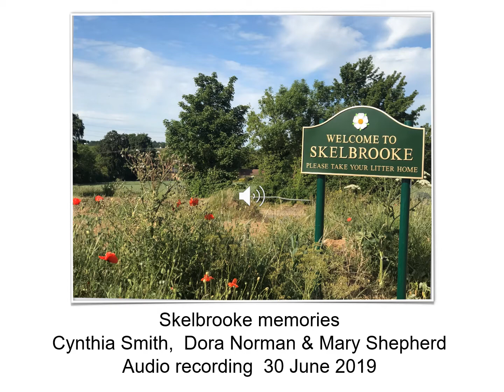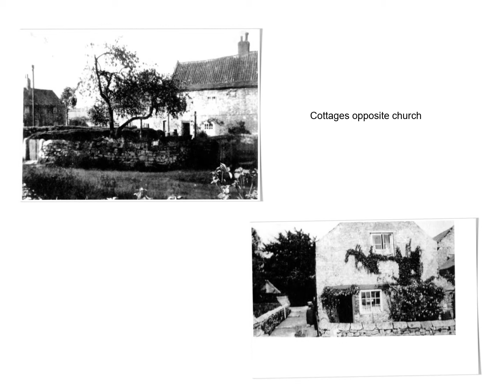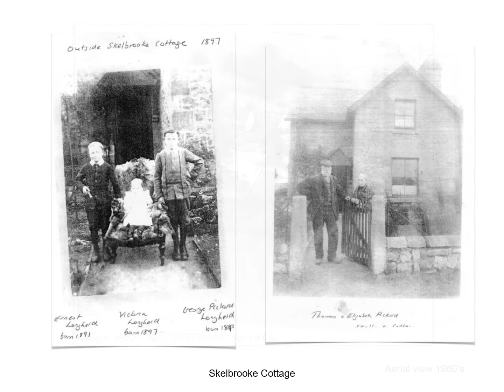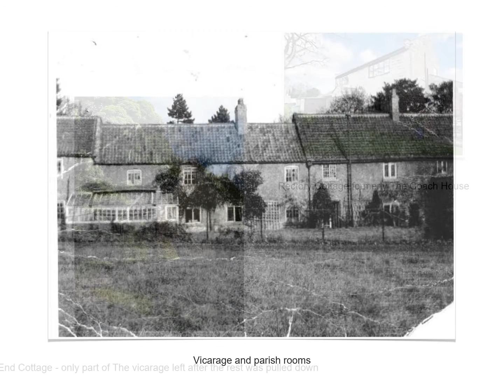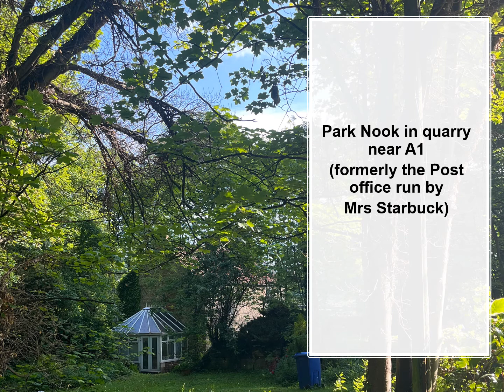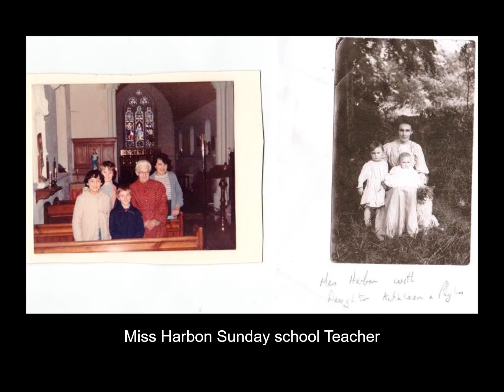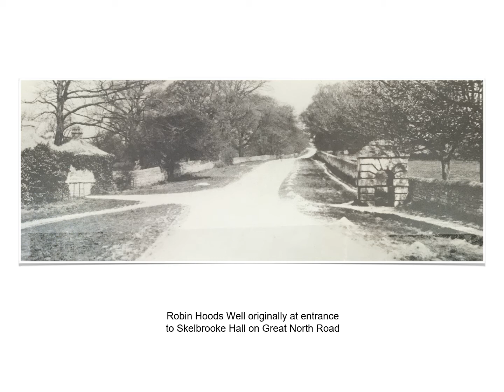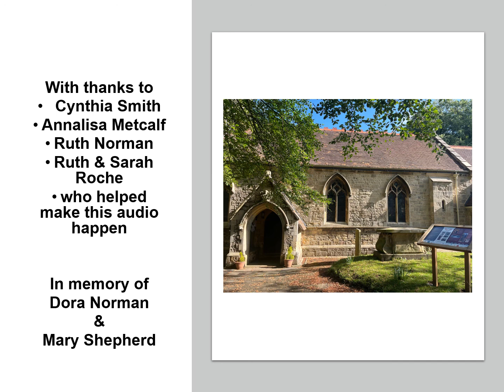skelbrooke history collage final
Dora Mary and Cynthia recorded in 2019 whilst looking through old photos of the village.